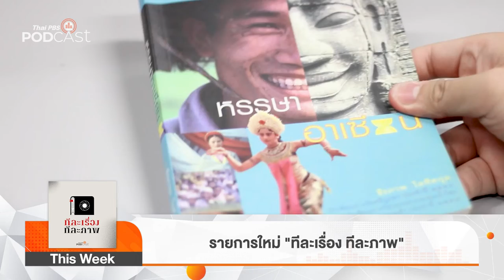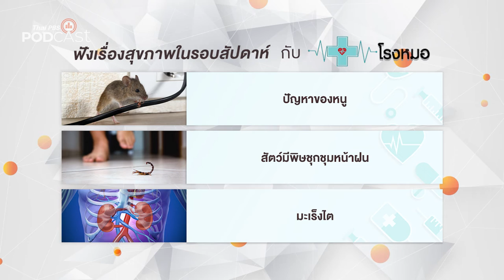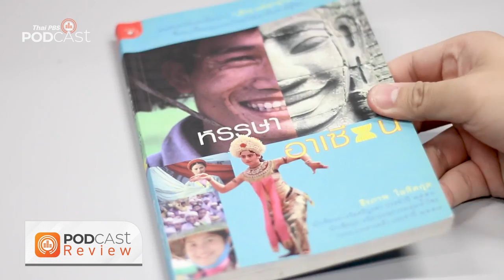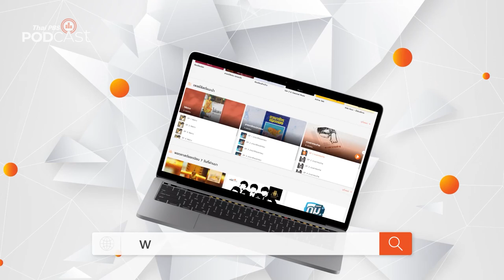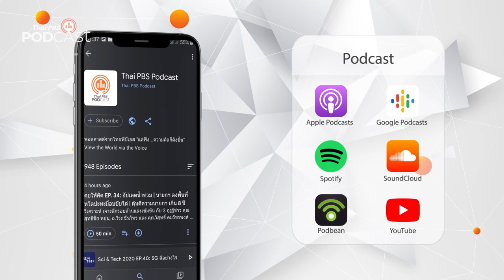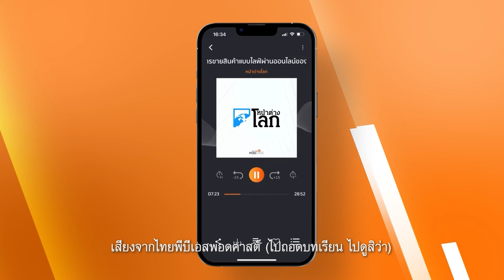Podcast Review: 15 ส.ค. 65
PodcastReview (15 ส.ค. 65)
• โรงหมอ: ฝ้า ทำไมรักษาไม่หายสักที
• ห้องสมุดหลังไมค์: ภูตต่างพบ
• นานาสัตว์สารพัดเสียง: สัตว์อะไรพองตัวน่ากลัวจัง!
• รายการใหม่ "ทีละเรื่อง ทีละภาพ"